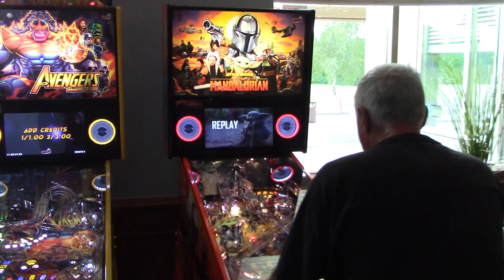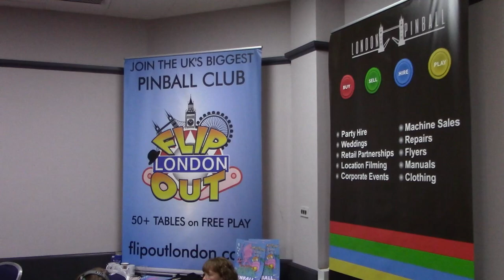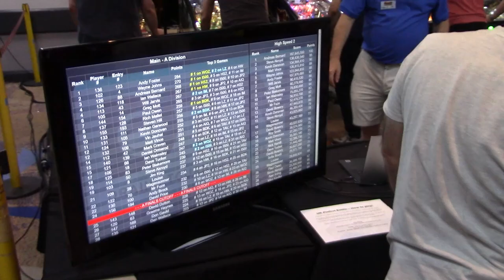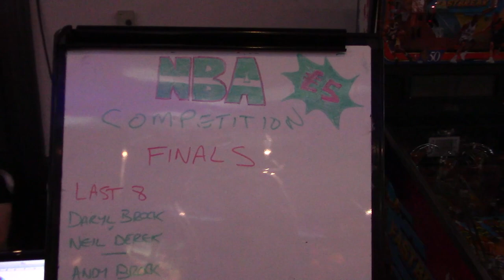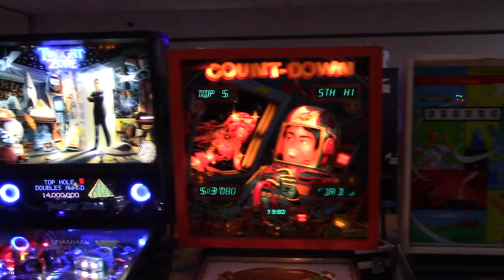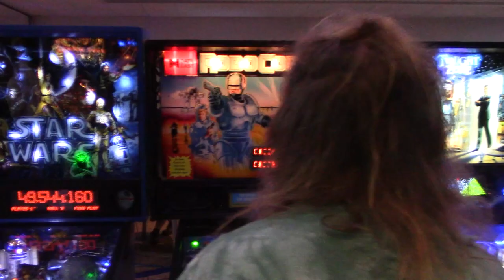Pinball News - UK Pinfest 2021 - Ten Minute Tour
We show you around the UK's first post-Covid pinball event as the UK Pinfest show returns to the Mercure Daventry Court hotel.  Over 100 pinball machines on free play, plus plenty of tournaments and vendor stands.  Check Pinball News for a full report.